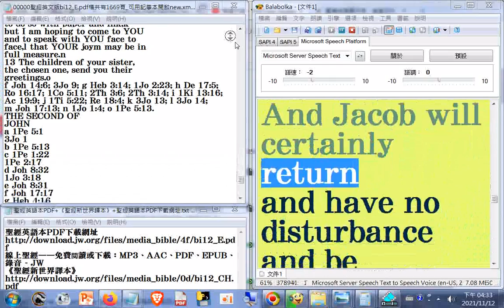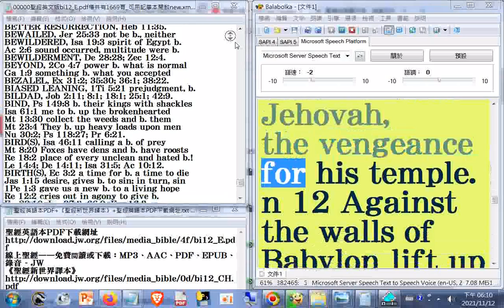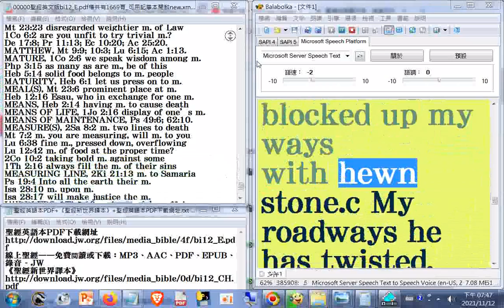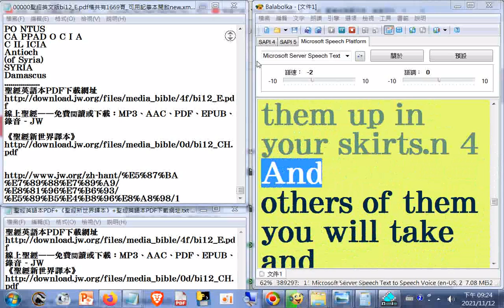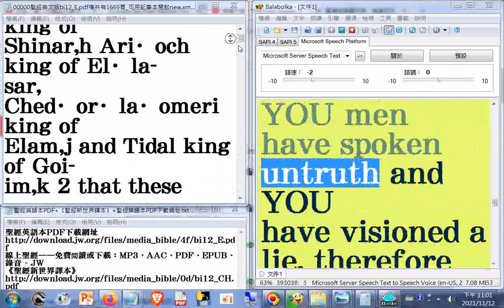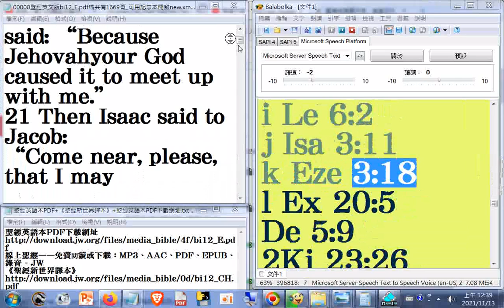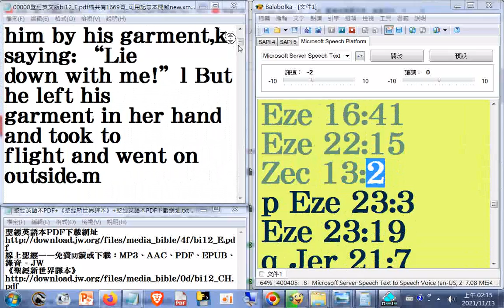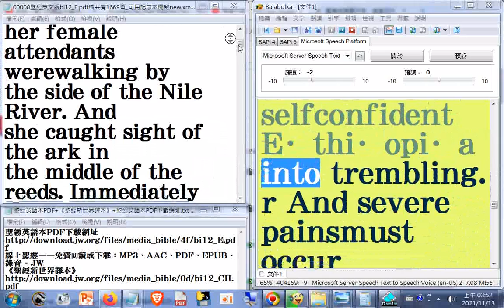16瀏覽#Bible+英文讀經 聖經英文版bi12_E.pdf檔共有1669頁 l...s_ read p.781...1303_ see p.650...1669end_ 001...490